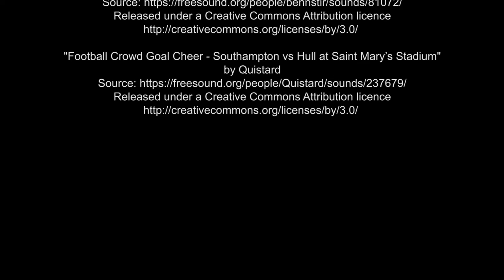Future Technologies #2: Date Night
This video was made in collaboration with Glyndŵr University's Professor of Computing Futures, Vic Grout. It is the second film in a series of three shorts designed to encourage students to think about how technologies might influence our lives in the not too distant future. Discover fabulous resources about how to create media in education and examples from across Welsh Universities